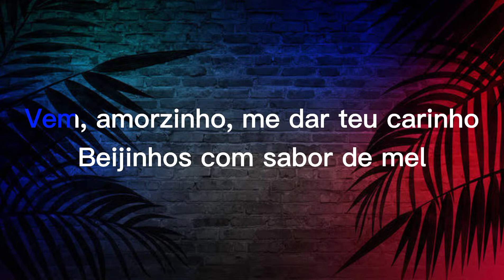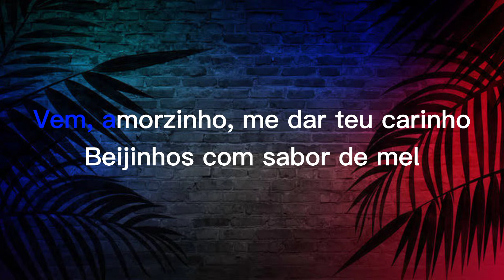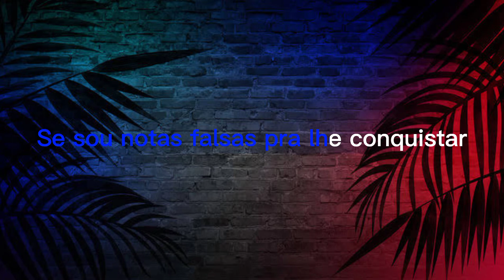Karaokê Jamasan - Amor De Papel (Karaokê Original)